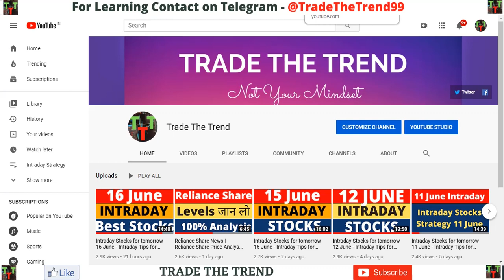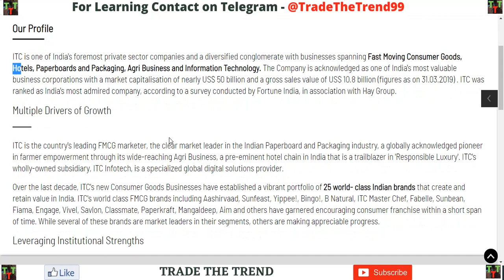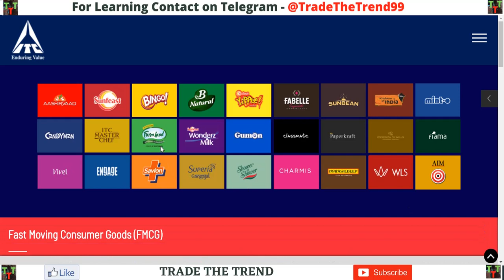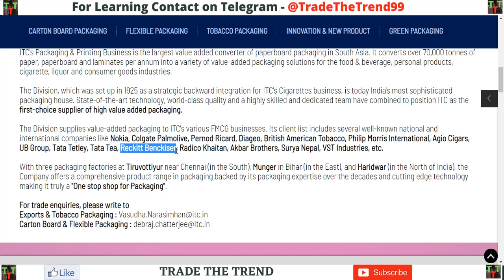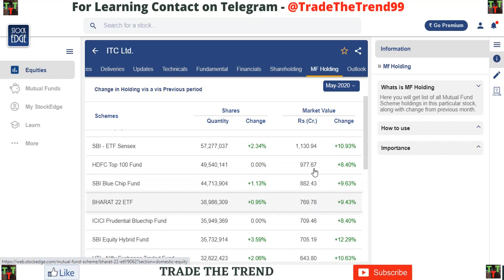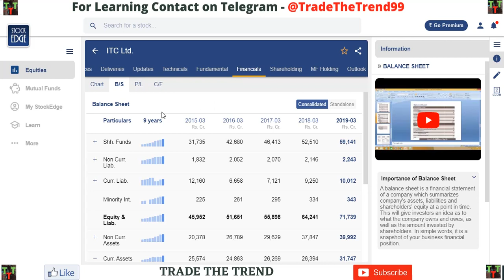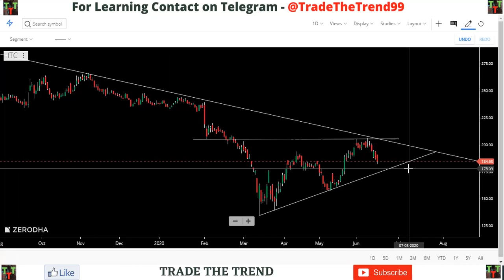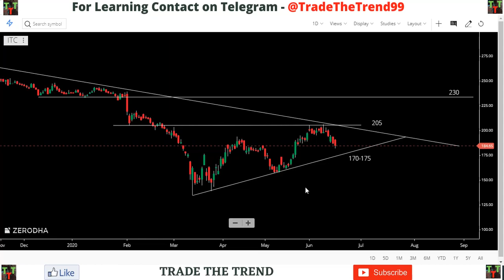ITC Share Analysis | ITC Share Price | ITC Share news latest | ITC Share Price Today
itc share
itc share price
nse itc
itc share price nse
current share price of itc
itc bonus history
sunfeast share price
itc share price live
current rate of itc share
itc share today
itc share nse
itc ltd share
itc india share price
itc share news
itc bank share price
itc share rate today
itc market cap
moneycontrol itc
itc limited share price today
itc bse share price
itc share price chart
itc share live
itc future share price
itc share price target tomorrow
today share price of itc
itc infotech share price
itc share bonus history
itc hotels share price
today itc share price
itc historical share price
itc share bse
itc share dividend
nse itc ltd
itc stock price today
itc stock news
itc share price moneycontrol
current price of itc
itc share market price
itc share value today
itc share price bonus
itc share target
itc share price dividend 2019
itc company share price
itc limited stock price
itc ltd share price today
sensex itc
itc target price
itc share price nse today
current share price of itc ltd
value of itc share
rate of itc shares
itc share price graph
itc stock analysis
itc share history
itc share price now
itc 52 week high low
itc bonus news
nse india itc
itc share p
itc equity share price
itc share chart
itc share price bse india
itc share price today live chart
itc sh price
itc share price target 2019
itc share share price
itc ltd stock price
itc stock market
itc share price in bse
itc stock price history
share value itc
share itc ltd
itc ltd share price history
itc share dividend history
itc share price 52 week high low
share price of itc in 1980
historical share price of itc
itc ltd news
current market price of itc
itc dividend and bonus history
itc split history
itc share price history graph
itc bonus share history